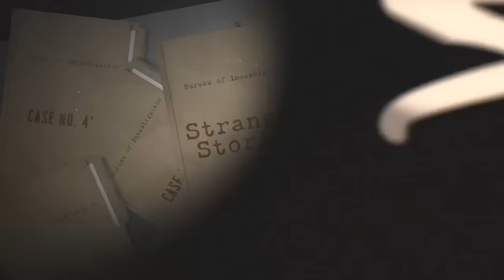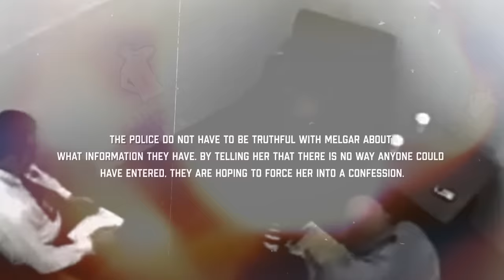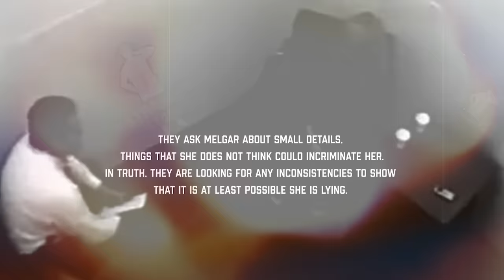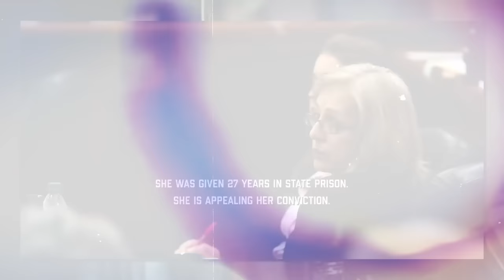Sandra Thinks She's Getting Away With Murder...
Today's JCS Inspired True Crime documentary will cover the interrogation of a woman whose husband was murdered in the next room and is believed to have staged a break-in to cover up her crime.